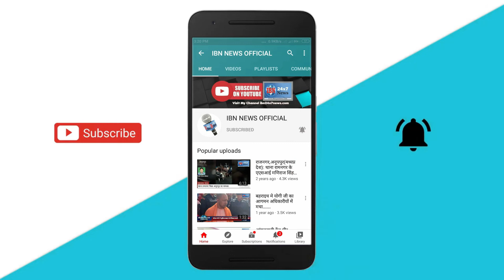“लोकतंत्र खतरे में है, हम लड़ेंगे और मिलकर बचाएंगे” - Ashok Gehlot